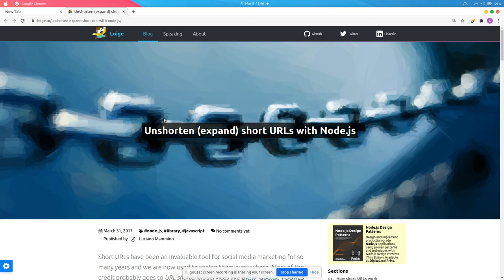Decode Short URL - Chrome Extension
How to use the chrome extension to decode short RL